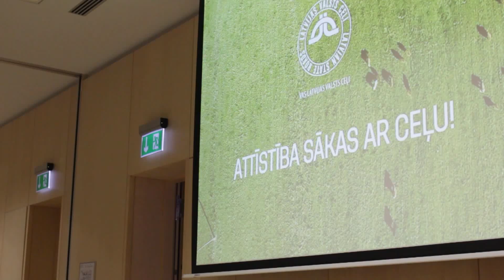Trūkst naudas Latvijas ceļiem. Kā risināt problēmu?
Kāpēc Latvijā autoceļi ir sliktā stāvoklī un kas jādara, lai labotu situāciju? Tas tika apspriests "Latvijas valsts ceļi" organizētajā konferencē. Stāsta Marija Andrejeva.